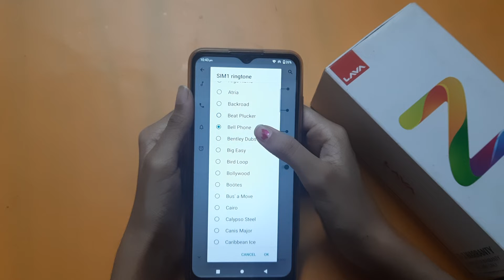How to change ringtone in lava Z2 | ringtone setting | ringtone change kaise karen – [Hindi]